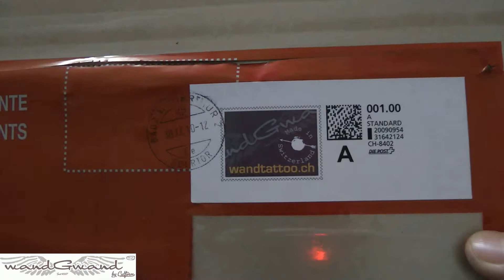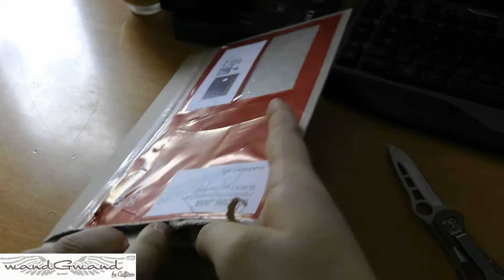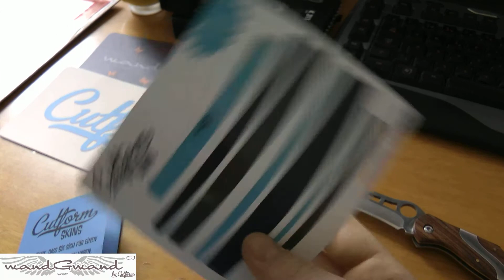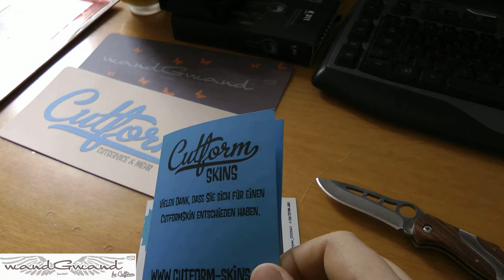Skin von Wandtattoo [Unboxing]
Das Unboxing zur Skinfolie von Wanntattoo, danke viel mals!